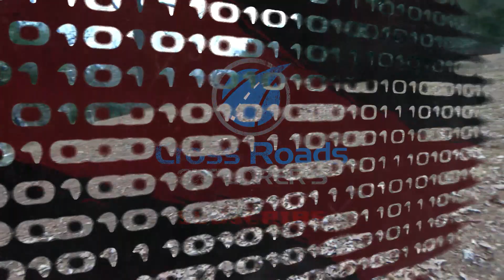Haunted civil war cemetery evp session